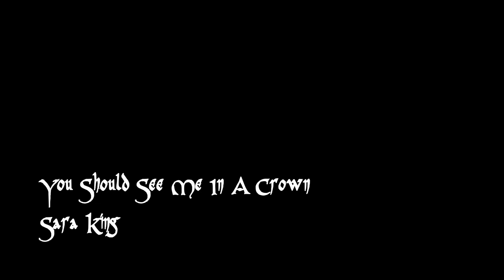You Should See Me In A Crown by Billie Eilish - Sara King Cover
I mean, my name does mean Princess. lol